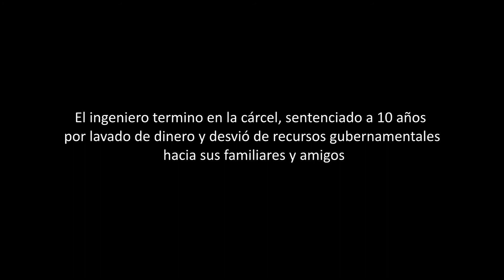sketch de êtica UAC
sketch por Oscar Yupanqui Cuba

descripción
Ética profesional en la ingeniería de sistemas
Como buen profesional un ingeniero de sistemas debe anteponer su formación y valores morales a sus acciones en la empresa
En caso del manejo financiero y de recursos el ingeniero tiene tanto moral como legal el no hacer uso indebido de los fondos de la empresa donde labora